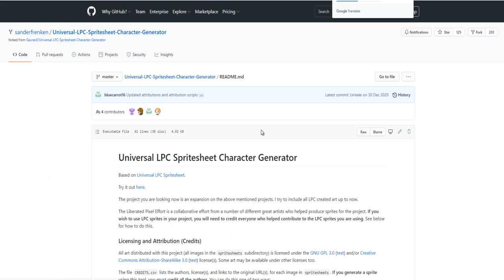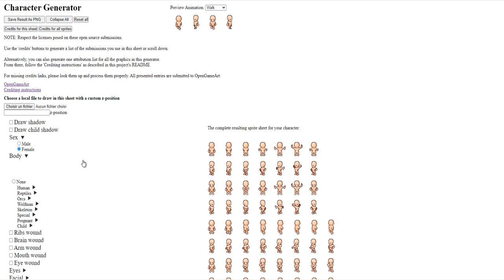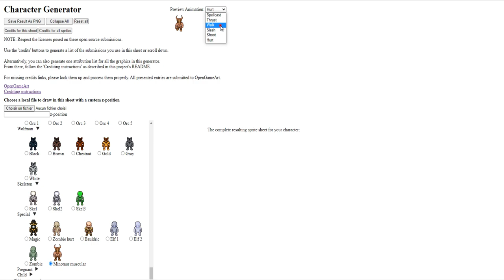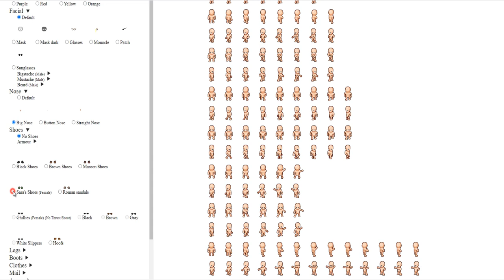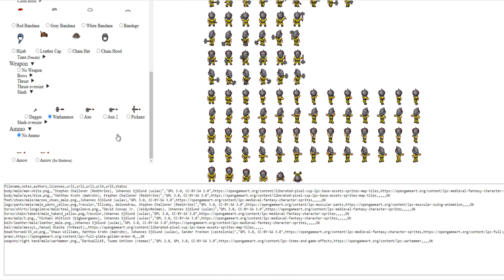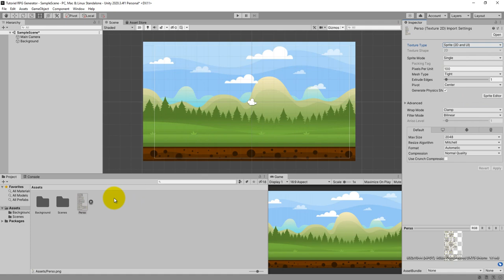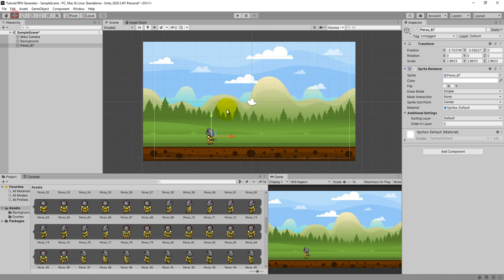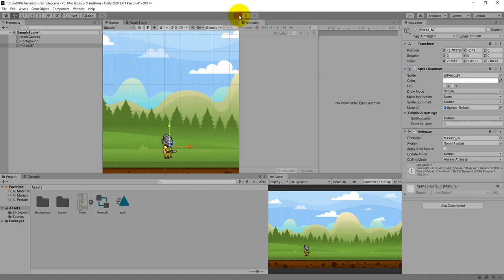UNITY Créer et animer un personnage 2D avec Universal LPC Sprite Sheet